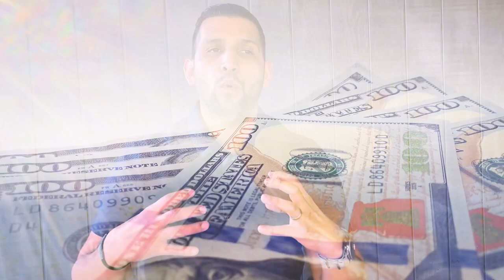5 Tips on Choosing a Lender - ALWAYS REMEMBER!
Why it’s important to choose your own lender when buying a home?

Experienced real estate agents typically have a line-up of professionals they like to work with, including lenders. It’s easy to take a recommendation from an agent you’ve grown close to, particularly since buying a home and getting ready to move are so stressful! With a tight time frame to get all requirements and contracts completed before the settlement date, having people on your side with an established connection can make things run faster and smoother.

Intro: (0:00)
Three Criteria's: (0:50)
Rates: (2:40)
Systems In Place: (3:40)